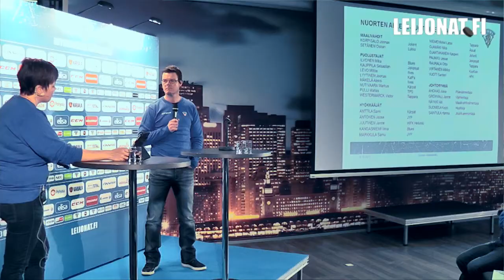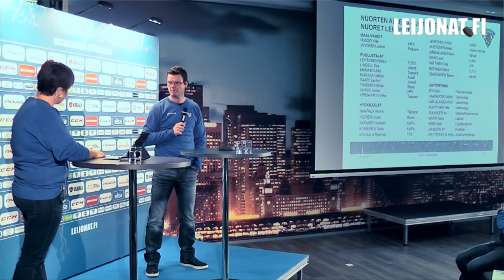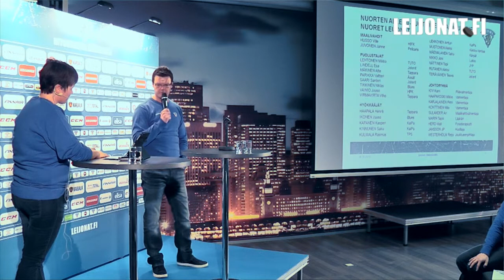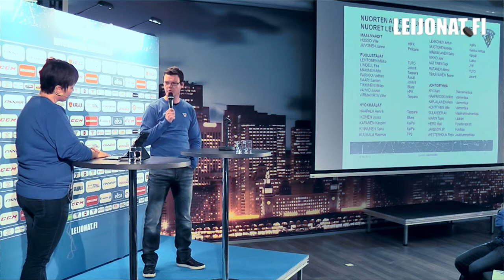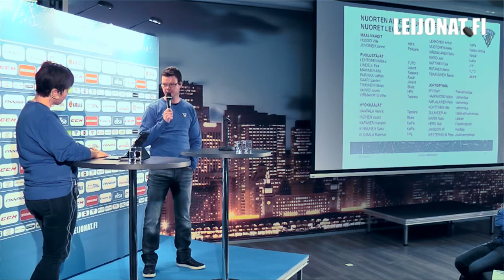Kivi: "Seuraavaa A-maajoukkuekööriä" // U20 tiedotustilaisuus 28.10.2013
U20-maajoukkueen päävalmentaja Karri Kivi esiintyi Leijona-lounaalla.